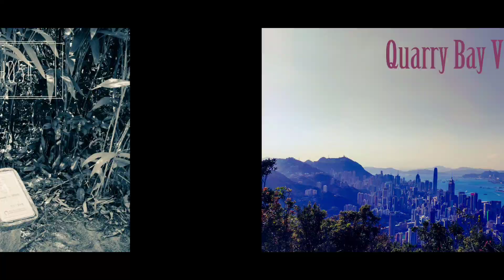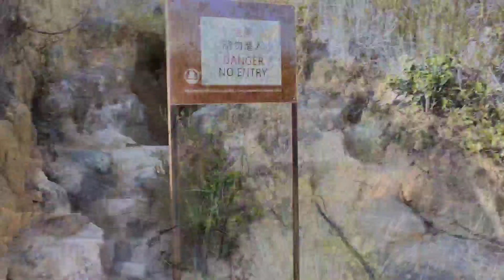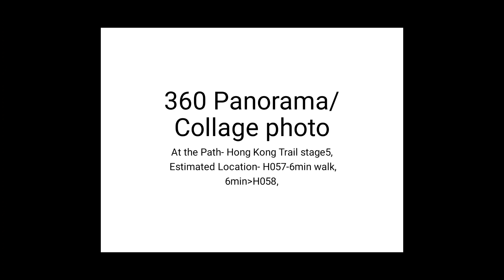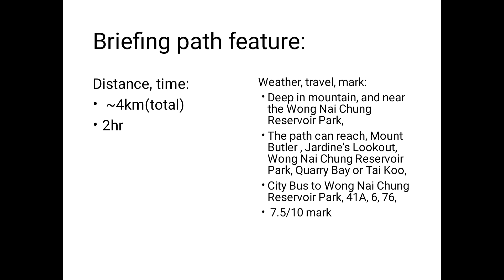[Running tour] Mar2022day跑路 回家路遙 辛勤跑，健康，全徑拍攝Hong Kong trail 港島徑 #5 H056-H059feat.Plants vs Zombies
[Running tour] Mar2022day跑路 回家路遙 辛勤跑，健康，全徑拍攝Hong Kong trail 港島徑 #5 H056-H059 feat.Plants vs Zombies app
"Running your future!"

The Hong Kong trail stage5, total length of 4km and estimated time around 2hr.

The path begin at the Wong Nai Chung Reservoir Park and consisted of Osborn Memorial which memorized a warrior in WW2 sacrificed himself with bomb explosion in Hong Kong.

It can reach Jardine's Lookout, Mount Butler, Mount Parker Road Green Trail.
The Mount Parker Road reach Quarry Bay, or Tai Koo, where have mtr station, and city bus.

Briefing of history,
Jardine's Lookout is named by William Jardine, founder of Jardine Matheson.
Jardine's Lookout was the sight of fierce conflict in the Battle of Hong Kong and particularly, the Battle of Wong Nai Chung Gap. The Hong Kong Volunteer Defense Corps and Middlesex Machine gunners manned two pillboxes and other areas defending the pass around Jardine's Catchwater, as well as Canadian Winnipeg Grenadiers defending the adjacent Mount Butler.

In 2019, Citic Pacific budgeted a redevelopment site at 135 Tai Hang Road for HK$3.2 billion through the government land auction.

Mount Butler or Pat Na Shan is mountain heights with 436m on Hong Kong Island, Hong Kong.
Canadians fight the Japanese invaders on Mount Butler during World War II.

Along the Mount Parker Road Green Trail there are 12 signboards to introduce you with special botanical, environmental or historical interests.

Feat. walk the app for Plants vs Zombies app intro,
This is an app for game. You can make strategy to different plant, and fight for zombies.
The game have finished over 70%progress, and demo the gaming. The zombies are aggressive and need to tackle waving of huge amount attack.
By sun flower sunlight, build many plant to kill zombies.

Download it to your mobile and play the game in your free time!
If you enjoy the trail or the app, you can like my YouTube channel!